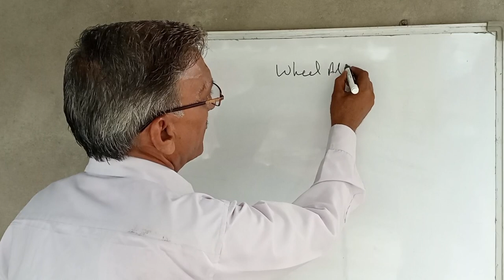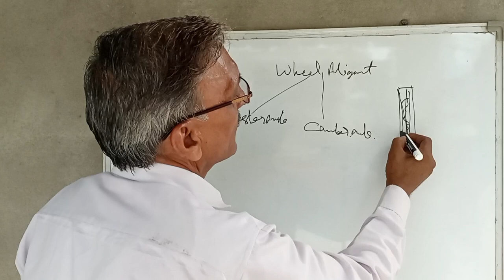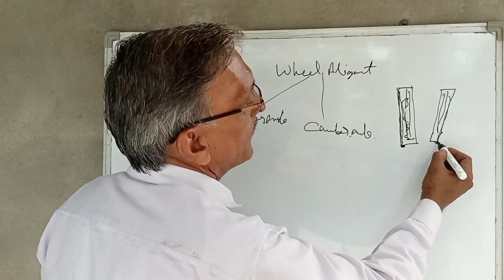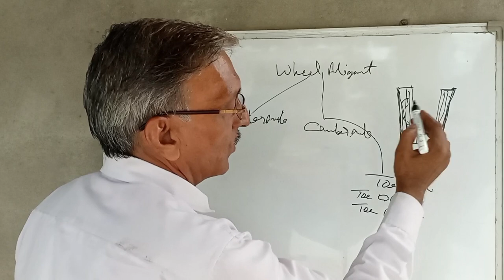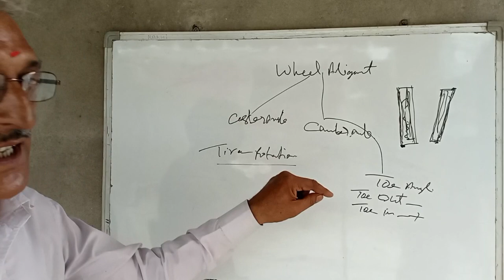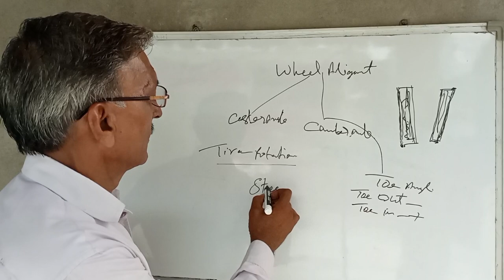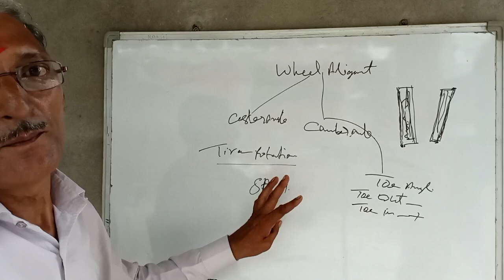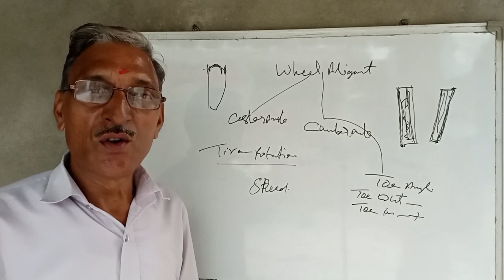टायर जल्दी घिसने के कारण ।। What Causes tires To Wear Quickly ।। ALIGNMENTGURU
टायर जल्दी घिसने के कारण ।। What Causes Tires To Wear Quickly ll ALIGNMENTGURU

If you want to share with us your car alignment problems.

Dosto aaj ki video me maine aapko car ke tyre jaldi ghisne ke Karan ke baare me bataya hai.
Tire jaldi ghisne ke 6 kaaran hote hai
1- Bad wheel alignment tire wear
2- Tire rotation na hone se tyre ka ghisna
3- Loading capacity tire wear
4- Speed and heat tyre wear
5- Low and high air pressure tyre wearing
6- Bad habits driving tire wear